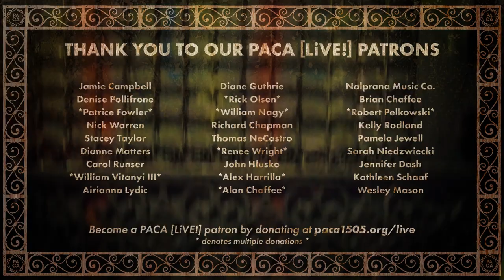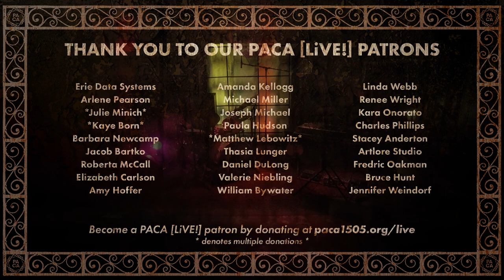HOPP • PACA [LiVE!] Concert Series [122]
This episode's performing artists: HOPP
Livestreamed on Sunday, March 5th, 2023 at PACA in Erie, PA

Featuring:
Joe Popp [guitar]
Rickie Hopkins [drums]

With special guests:
Aaron Pacy [vocals], Digg It Dave [drum]

Enjoy PACA [LiVE!] in-person in Erie, PA or livestream every Sunday at 6:00pm ET for musical performances broadcast live from PACA's music stage. Free to attend!

The PACA [LiVE!] Concert Series is produced by PACA and directed by Digg It Dave.

00:00 Preshow
01:00 Track 01
11:00 Track 02
21:52 Track 03
28:20 Track 04
34:52 Track 05
42:16 End Credits